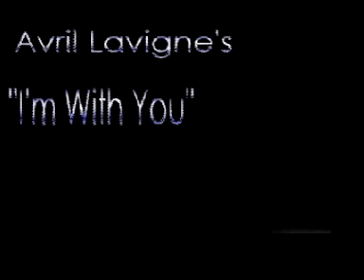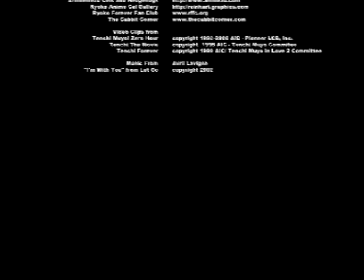Ryoko "I'm with you"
First AMV and probally only one I made.  Originally a school project back in 04-05 School year for Video  Productions 1. Featuring Ryoko from Tenchi Muyo and Avril Lavigne's "I'm With You"